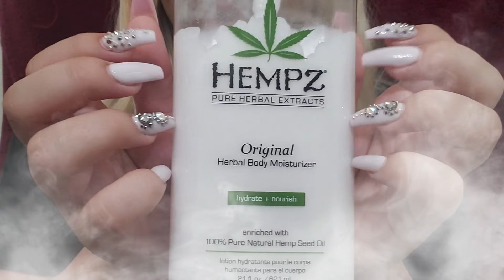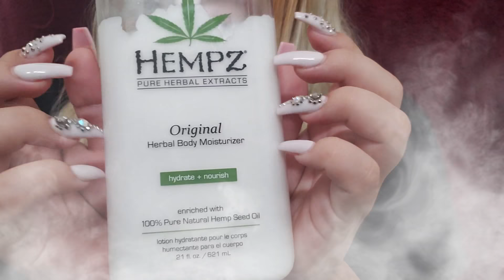ASMR tapping on glass & lotions with long acrylic nails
At 1K I be buy a massage table!

*For donating to the channel *

Merch shirts: $25 & $30 + Shipping & handling
Full name
Address
What shirt and what size